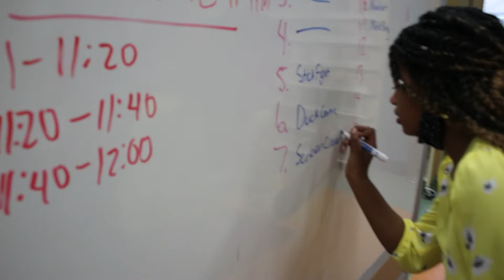Chicago Public Library's Teen Gamer Guild presents Gamers Universe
Studs Terkel Radio Archive Interns at the Harold Washington YOUmedia space interviewed two interns from Chicago Teen Gamer Guild about their experience planning the first Teen Gaming Convention in Chicago.